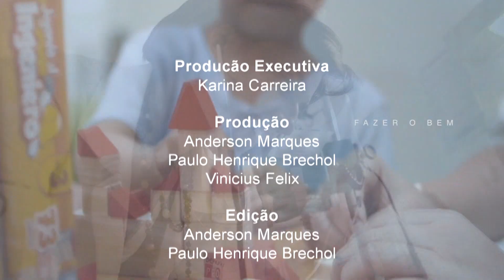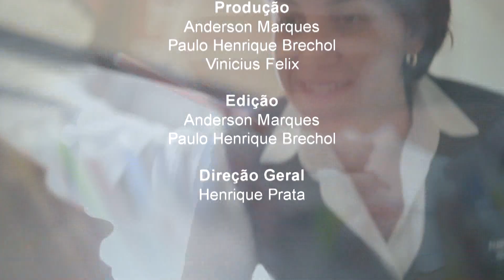Os eventos virtuais em prol do HA - 3/5/2020 - Acima de Tudo Amor (bloco 3)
Exibido em 3/5/2020. Esta edição "Acima de Tudo o Amor" aborda um tema muito especial. Devido à difícil situação de pandemia que o país está vivendo, as doações, principalmente aquelas obtidas por meio dos eventos beneficentes que precisaram ser adiados, caíram bruscamente. Porém, como o tratamento oncológico não pode parar e o HA necessita da contribuição da população para continuar seu trabalho de excelência, alguns voluntários se uniram para reverter este cenário, dando início à realização dos eventos virtuais.

Para falar sobre o assunto, o presidente da instituição, Henrique Prata, entrevistou o gerente de captação de recursos do Hospital de Amor, Luiz Antônio Zardini; o coordenador voluntário de leilão de Barretos (SP), Wilson Anastácio de Oliveira; o coordenador voluntário de leilão de Aparecida de Minas (distrito do município de Frutal – MG), Wanderley Francisco da Silva; e o leiloeiro da cidade de Frutal (MG), Nivaldo Pacheco.